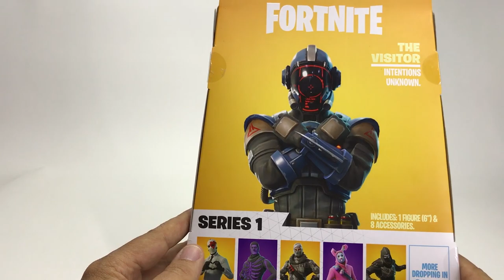RESEÑA FIGURA FORTNITE LEGENDARY THE VISITOR 6 PULGADAS ► Juegos Juguetes y Coleccionables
Si te gustó el video, dale "me gusta" y compártelo con tus amigos